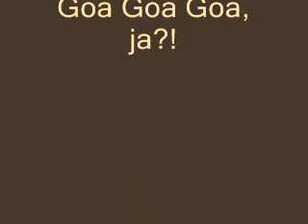Supershirt \ 10.05.08 \ Hansa48 Kiel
"Nebel & Stroboskop"